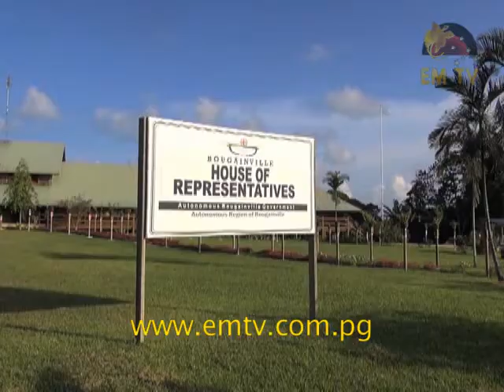Mangi Blo Ples First Flight To Buka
The inclusion of another airline operating to Buka, has made traveling more convenient for passengers. Passengers now have a range of airlines to choose and fly with...- visit us for the latest news...